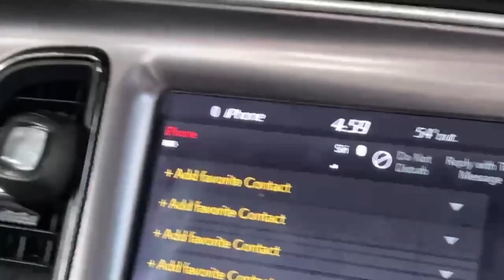One Of The Best Rivalry High School Basketball Game Vlog You'll See (Wilco vs Hancock)